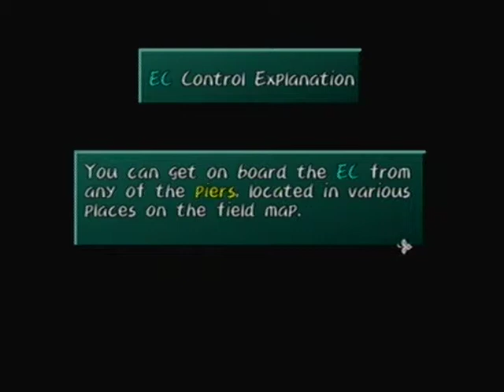Let's Play Tales of Symphonia part 27- Pocket Boats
More Meltokio exploration plus some other plot stuff